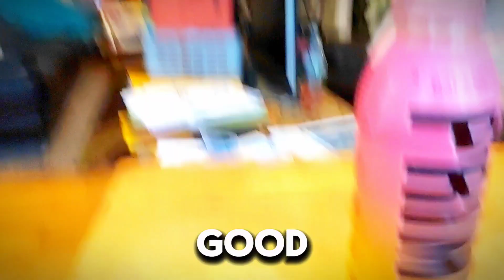AJT Try The Prime Strawberry Banana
Playstation 5: Ali_Jaffri_Tube

Picsart:alijaffritube

Bandlab: Just_AJT:]

Instagram:ali_jaffri_Tube or use Ali Jaffri Tube

Games Im played

Roblox: AJT or use gamewithAlijaffri2

Fortnite:Ali_Jaffri_Tube